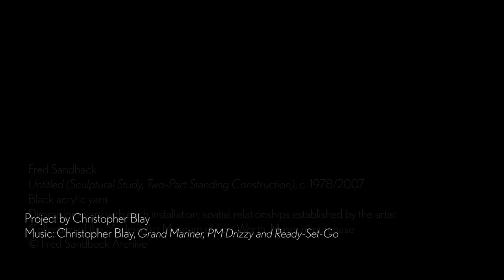Drawing from the Collection - Fred Sandback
Join artist Christopher Blay in taking a closer look at Fred Sandback's "Untitled (Sculptural Study, Two-Part Standing Construction)," c. 1978/2007. Create a minimalist self-portrait using string and measurement data from life.